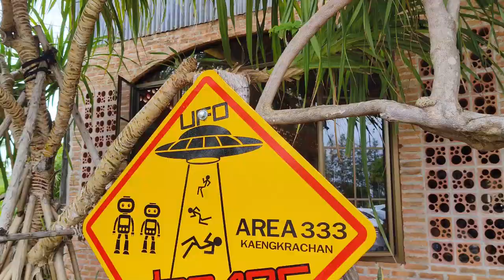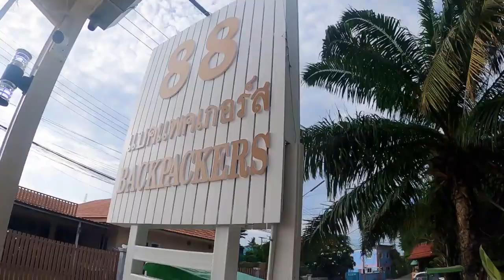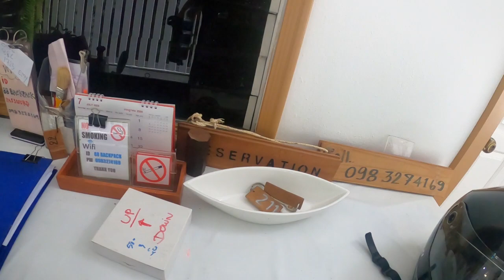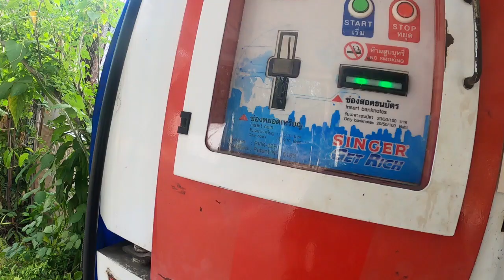Area 333 - An Alien Bar in Thailand? ชุมพร - หัวหิน - เพชรบุรี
Tee found an opportunity to take a break from all the chaos and left for Hua Hin and spent a few nights riding with friends. Visited a couple of places some rain here and there but all was a good two days trip. A purely catching up with friends trip. Special thanks to John and Goi for such a great evening and meal!

คุณธีร์ได้หาโอกาศที่ออกไปขี่รถเที่ยวเปลี่ยนบรรยากาศจากความวุ่นวายที่บ้าน ไม่ว่าจะเรื่องงาน ฯลฯ ซึ่งการขี่มอเตอร์ไซค์ทำให้รู้สึกฟินเว่อครับ :)

ระหว่างการเดินทางก็ได้เจอเพื่อนใหม่ คุณ สตู มาจากประเทศอังกฤษ มาเกษียณที่ประเทศไทย

👍 Please consider Liking us on FACEBOOK for updates and pictures 🙏
ฝากกดไลค์ กดแชร์ เพจ Thai Nomads ทางเฟสบุ๊คด้วยนะครับ เพื่อติดตามทริปต่อๆไปของพวกเรา

Support us if you wish to at เป็นกำลังใจให้พวกเราได้ทำคลิปต่อไปได้ที่

** กดปุ่ม "CC" สำหรับคำแปล Click on "CC" for Thai/English Subtitles